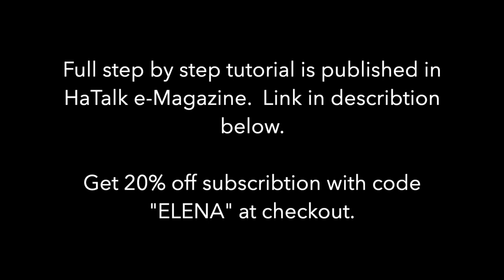Combining Hat Blocks Tutorial by Elena Shvab for HATalk e-magazine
Learn how to combine hat blocks in order to create a new shape. Creative approach of mix and matching your hat blocks.

Tutorial by Elena Shvab Millinery London for HATalk e-magazine. Full step by step tutorial is published in HATalk e-Magazine. Link in below:

Special OFFER to all my followers: Enjoy 20% discount subscribing to online millinery HaTalk magazine and enjoy hat tutorials from Elena Shvab as well as many other milliners from around the world. Use the code "ELENA" at the check out.

Elena Shvab Millinery - London based hat designer and experienced tutor. Visit our studio for personalised advice and styling, and the choice of a bespoke hat. To book you appointment